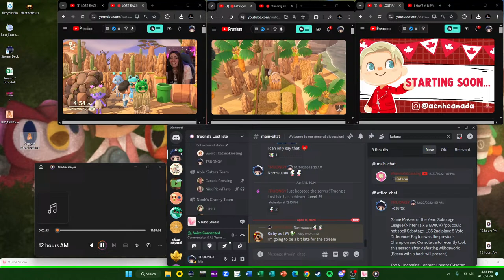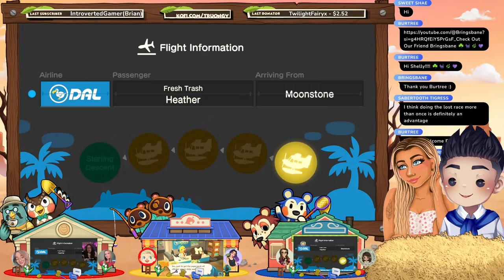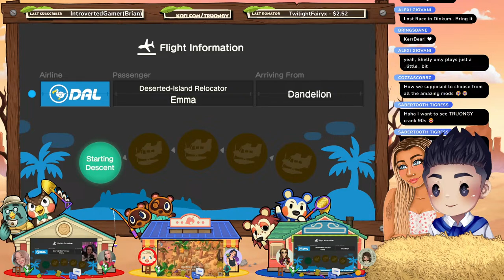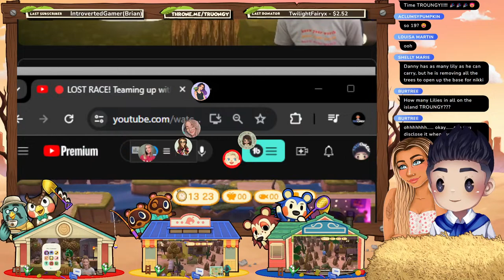First match for Round 2 of The LOST Races!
The LOST RACE, an Animal Crossing Capture the flag tournament is back for its second season! This time content creators will broken down into teams of 2 to take on 2 other teams on the Lost Isles. A new point system has been added. Competitors must spend down on points to buy tools and items prior to coming to the island. Each match will go for an hour and 15 minutes!

Once Round 2 matches are scheduled, we will see all the competitors return before the top 3 teams move on for the finals!

More Info on the Lost Race

Who is competing in todays match?
@SydneyStreams @s0phttv vs @CanadaCrossingAC @NikkiPickyPlays vs @SillyHeatherPlays @Fleurs_